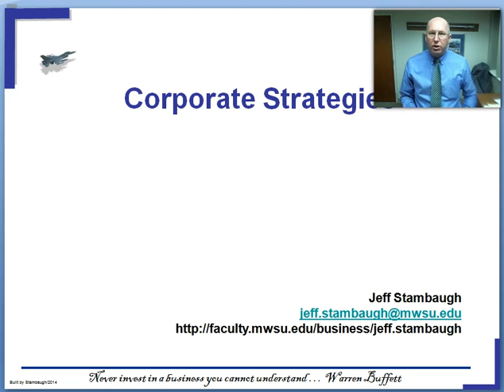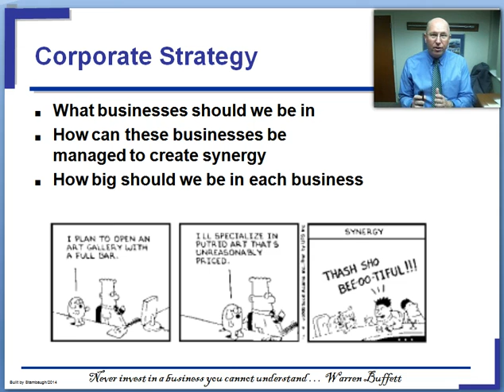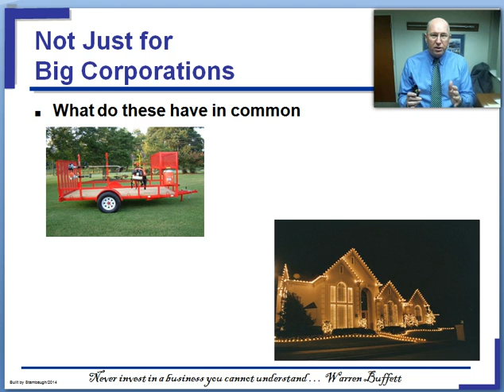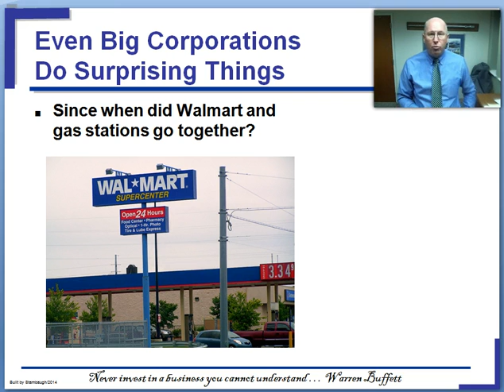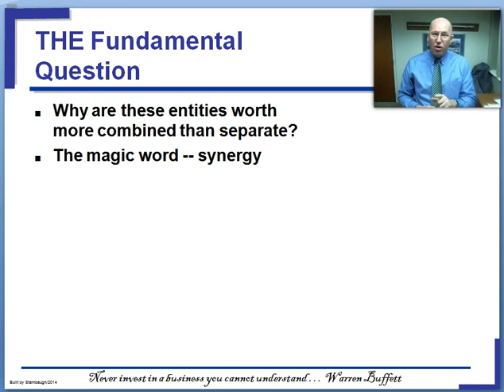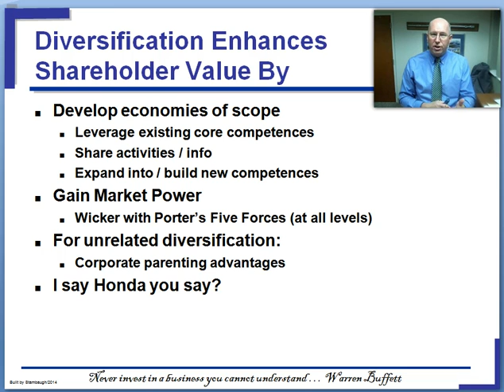Chap 6 Intro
Introduction to the discussion of corporate strategies